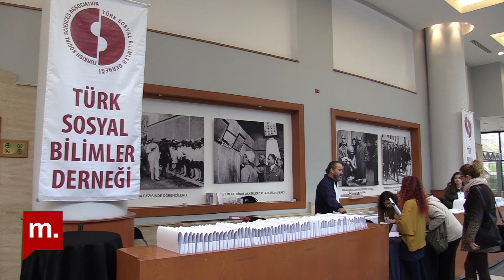16. Ulusal Sosyal Bilimler Kongresi ODTÜ'de gerçekleştirildi, akademisyenler bir araya geldi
Medyascope.tv

1967 yılında kurulan TÜRK Sosyal Bilimler Derneğinin organize ettiği 16. Ulusal Sosyal Bilimler Kongresi, 26-27-28 Kasım 2019 tarihlerinde, ODTÜ Kültür ve Kongre Merkezi’nde yapıldı.

Toplam 490 konuşmacının olduğu kongreye akademisyenlerin yanı sıra sendika ve dernek üyeleri de katıldı. Üç gün içinde gerçekleştirilen 78 oturumda sosyal bilimlere ilişkin farklı konular ele alındı.

Türk Sosyal Bilimler Derneği Yönetim Kurulu Başkanı Galip Yalman, yönetim kurulu üyesi Ali Rıza Güngen, eski başkan Oğuz Oyan ve akademisyen Ülkü Doğanay'ın yanı sıra oturumları takip eden öğrenciler de açıklamalarda bulundu.

4.Bu link sizi profil sayfasına götürecek. Bu bölümü doldurduktan sonra tekrar sekmesine tıkladığınızda aylık desteğinizi belirleyip, kredi kartı bilgilerinizi girerek Medyascope.tv’ye istediğiniz süre boyunca destek olabilirsiniz.